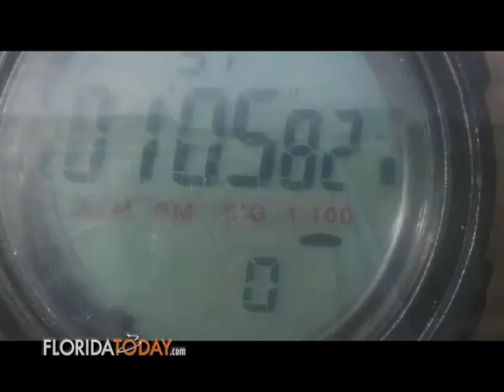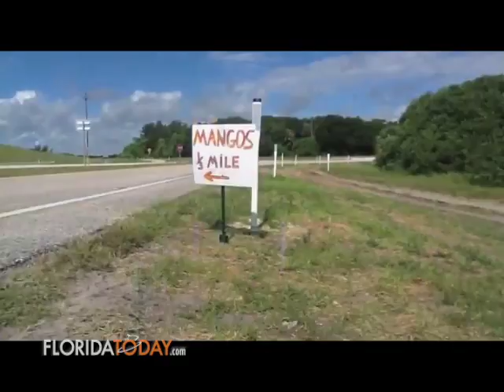The Matt Reed Show from Aug. 28, 2013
FLORIDA TODAY's Matt Reed sits down with a Brevard County Newsmaker for our Public Affairs show. Original Air Date Aug. 28, 2013